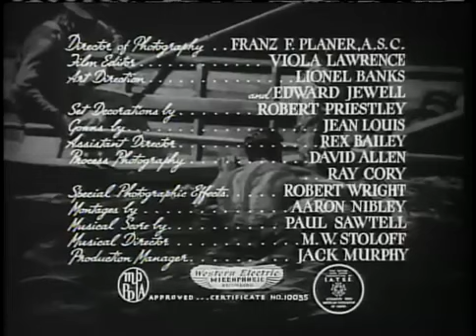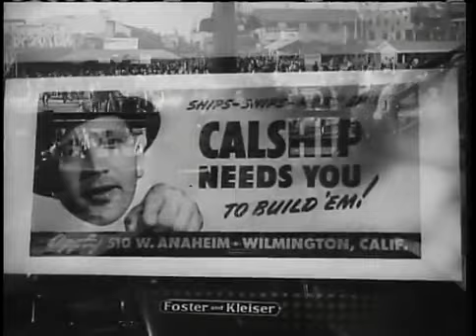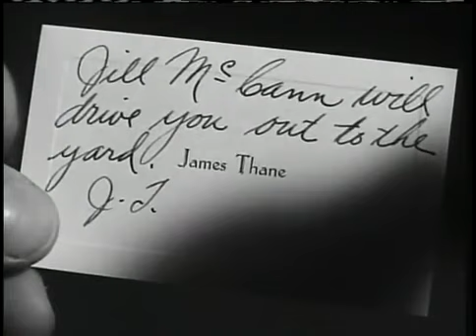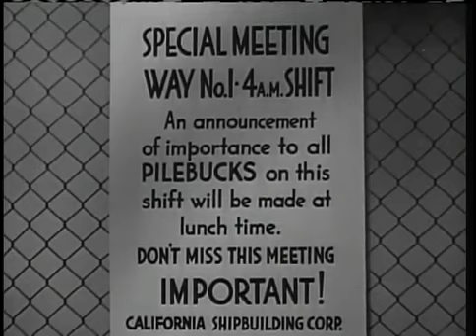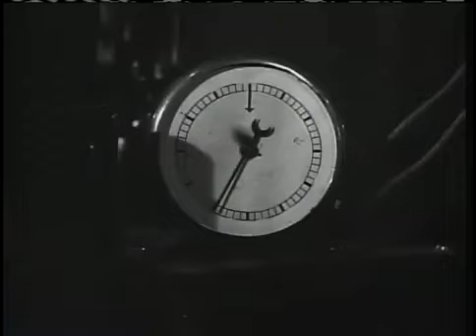Secret Command (1944)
Secret Command is a 1944 American drama war film directed by A. Edward Sutherland and starring Pat O'Brien and Carole Landis.[2] It was nominated for the Oscar for Best Effects (David Allen, Ray Cory, Robert Wright, Russell Malmgren, Harry Kusnick) in 1945.